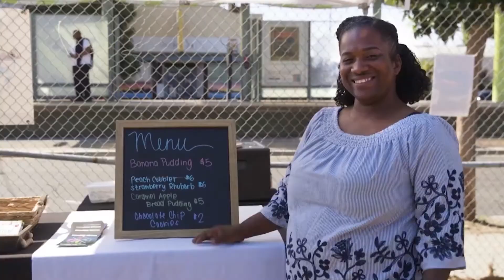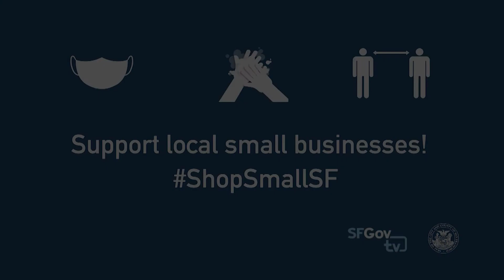Support Local Small Business PSA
SFGovTV Staff Urging to Support Local SF Small Businesses